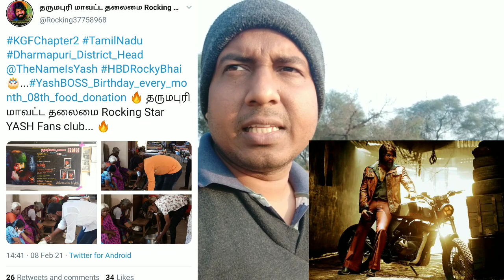Tamilnadu Based FAN of Nimma Yash Celebrates Rocky Birthday Every Month On 8th In This Unique Way